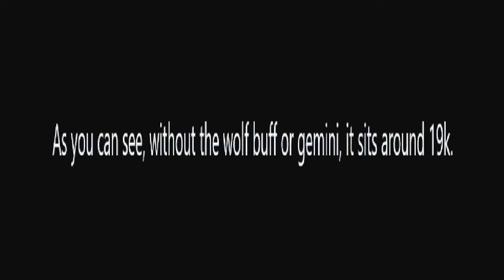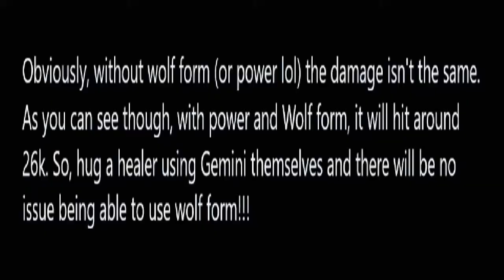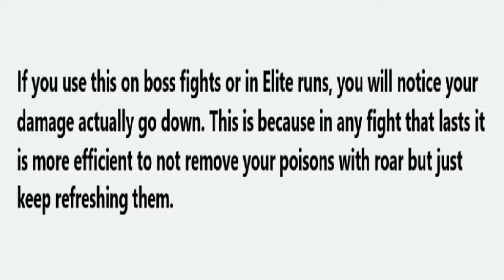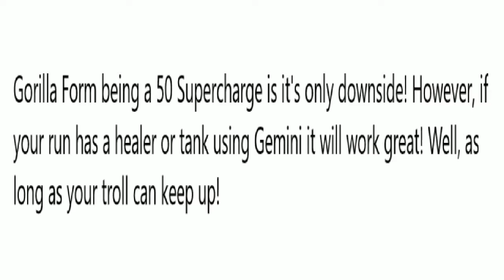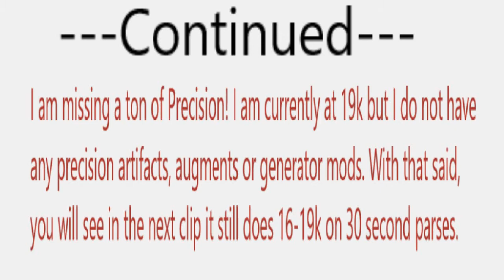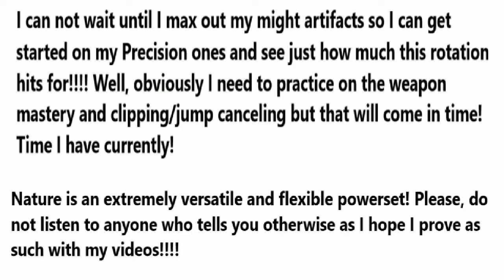Nature DPS Might and Precision! Single and Multi! Boss and Adds! So versatile!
Obviously the precision rotation isn't 100% accurate. Meaning, I clearly do not clip or jump cancel in this video. Yes, you definitely should be in order to maximize DPS. This video is merely to give a basic guideline.

For those of y'all already here, I appreciate each and every one of you!! Slow and steady, about half way towards my first goal of 100 subs (again, thank you)!!